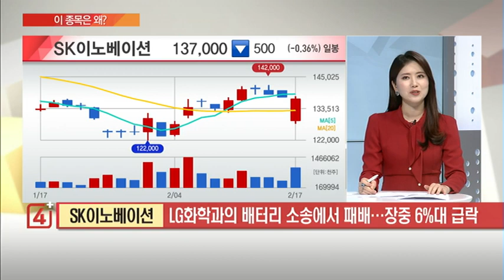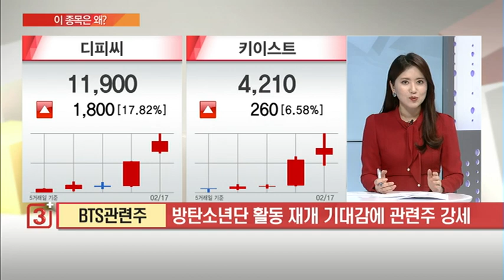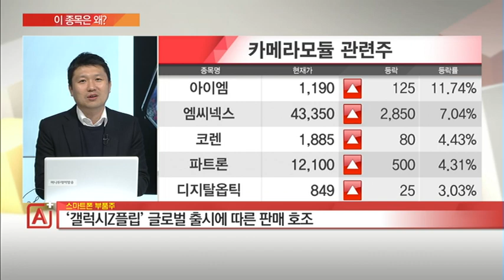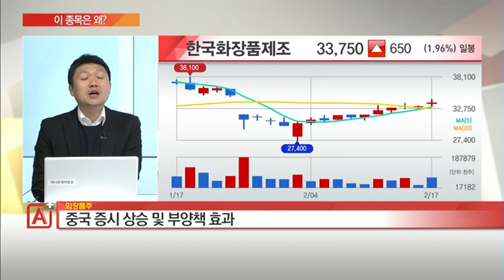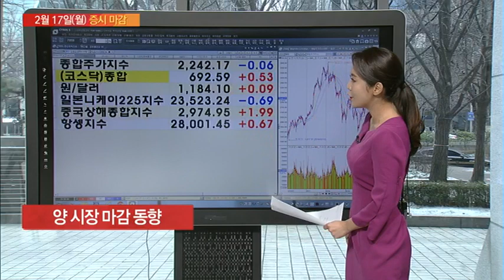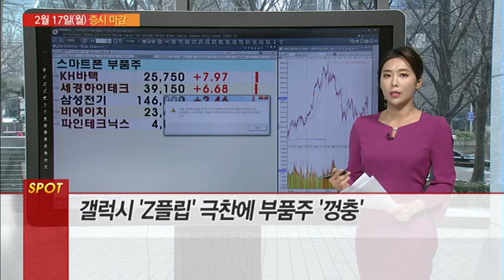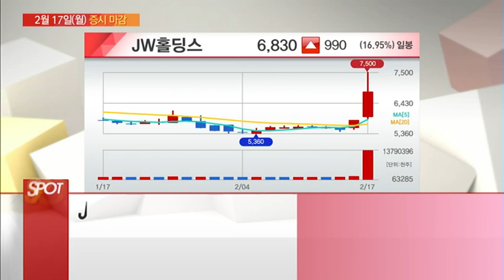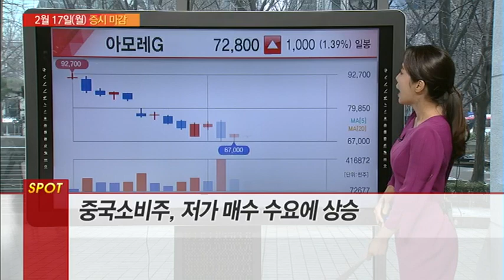[이 종목은 왜?] 스마트폰부품주 BTS관련주 화장품주 내일장 탑픽은? / (증시, 증권)